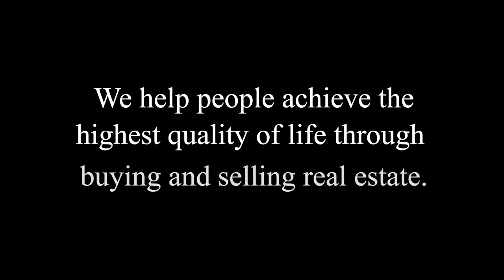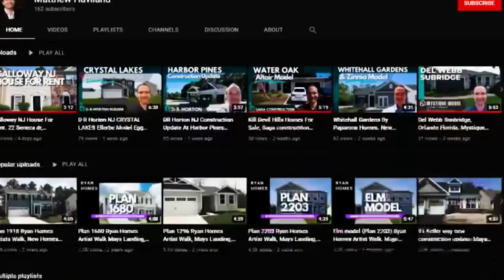Matthew Haviland South Jersey Real Estate Introduction YouTube Trailer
You'll find local real estate information and home tours in South Jersey.  I cover new construction model home and community tours and also 55+ communities.  In addition to real estate in southern NJ I'll sometimes include information on communities and homes as I'm out and about traveling.

Matthew Haviland
You're Real Estate Consultant For Life!

PROMPT | Keller Williams Realty
Keller Williams Realty Atlantic Shore

This information is solely advisory, and should not be substituted for medical, legal, financial or tax advice. Any and all decisions and actions must be done through the advice and counsel of a qualified physician, attorney, financial advisor and/or CPA. We cannot be held responsible for actions you may take without proper medical, financial, legal or tax advice.  Information is current at the time of the filming of this video but is subject to change.  Included features and prices are subject to change.